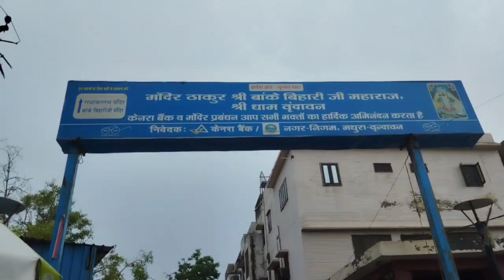banke bihari जी के इलाके का वो सच जो किसी ने नहीं बताया banke bihari vlog | sudeep vlog